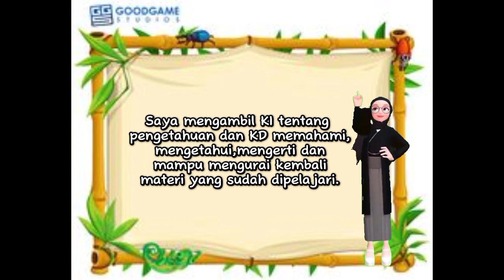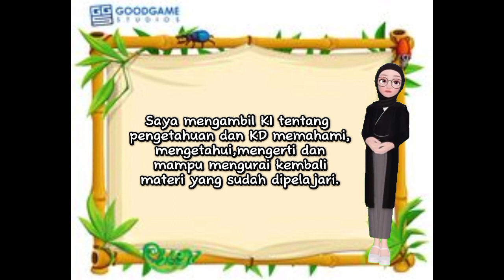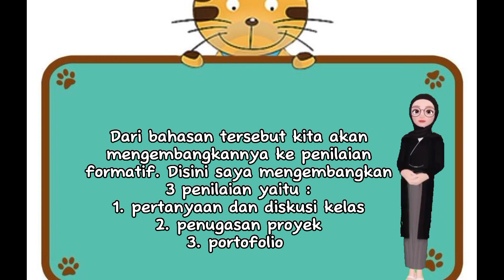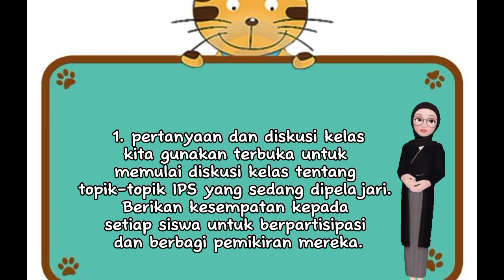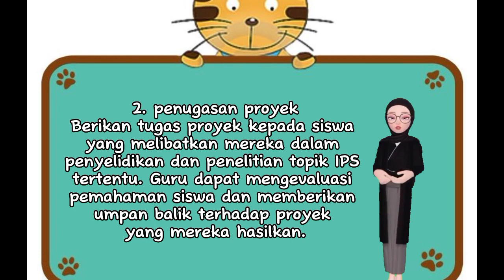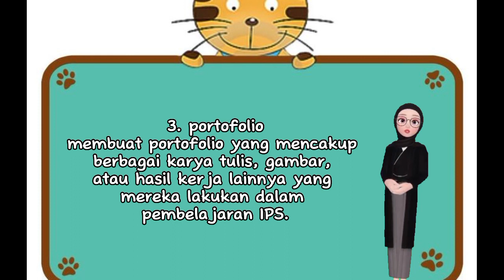Pengembangan penilaian formatif kelas 4,5,dan 6 kurikulum 2013 tema 1,subtema 2